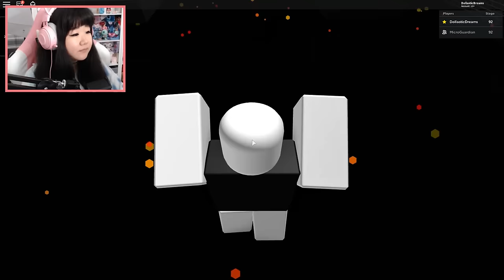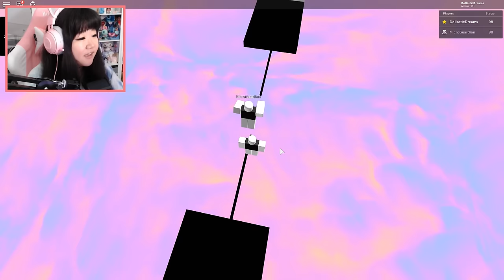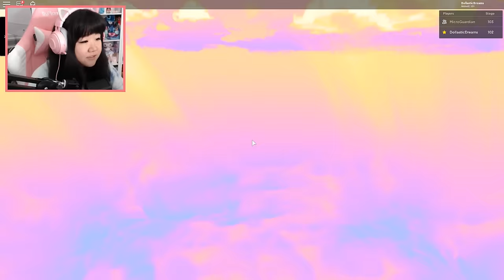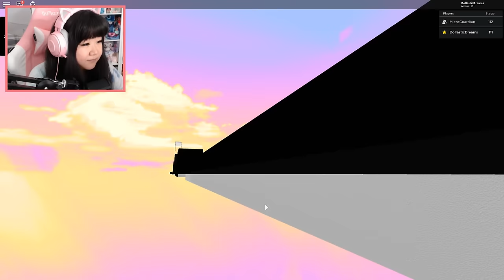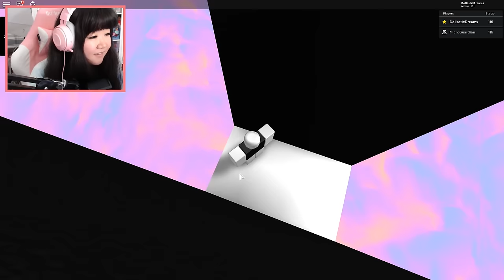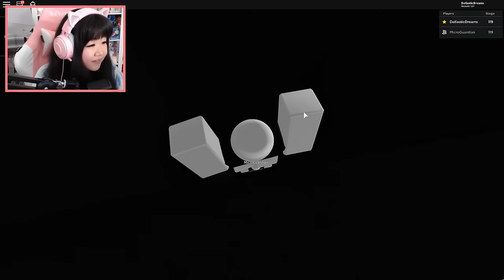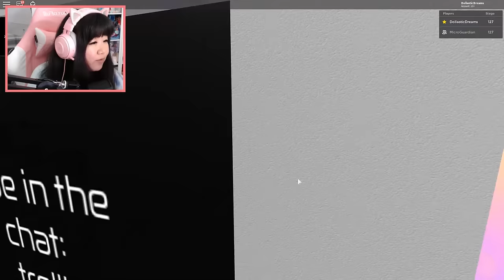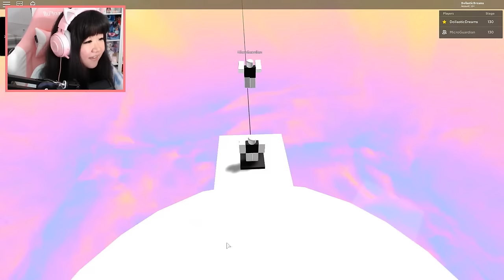Can We Complete This Impossible TROLL Obby?! (Roblox)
In Today's Episode of Roblox Troll Obby:
Buckle up, grab some popcorn and enjoy this long video of us trying to figure out how to solve the last levels of this obby! This is a TROLL obby! The entire goal is to try and not get trolled. Let's see how we do!

Code: "DOLLASTIC"
Code: "MICRO"

Hey YOU! You read the whole description! That's pretty special. To celebrate, comment "Ok Ok Ok Ok Ok" to confuse everyone who didn't read the whole thing ;)